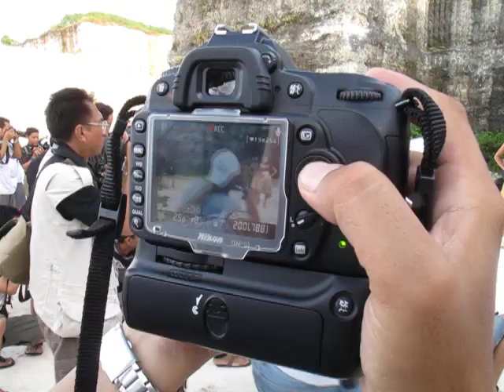Motret Model Bareng 03 | Canon-FN Hunting Series 2009 Exploring Bali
Peserta Canon-FN Hunting Series 2009 Exploring Bali motret model bersama dengan kawan-kawan anggota FN di Bali Canon-Fotografer.net Hunting Series 2009 Exploring Bali 13-18 April 2009 GWK 17 April 2009